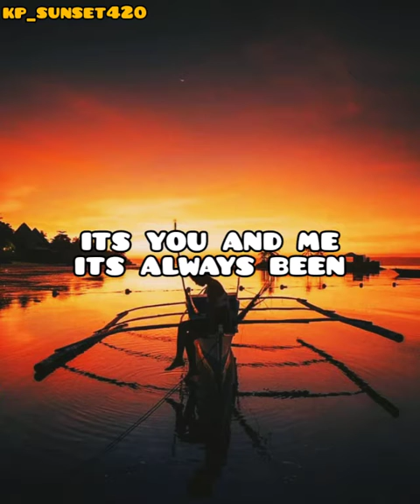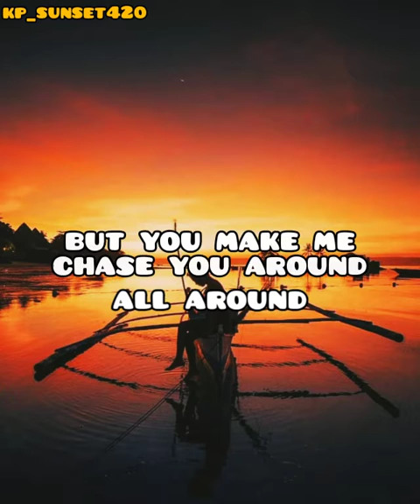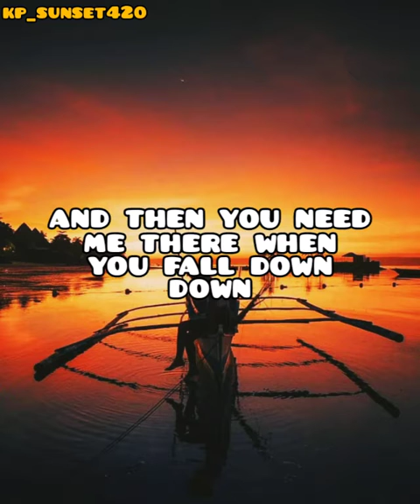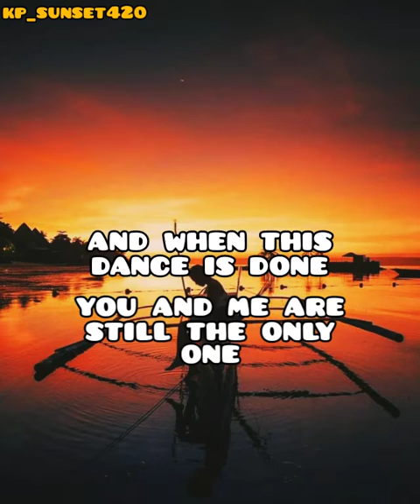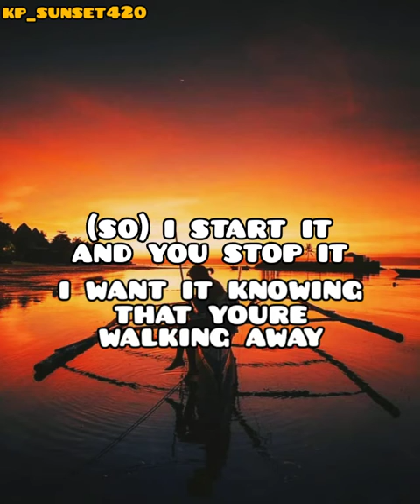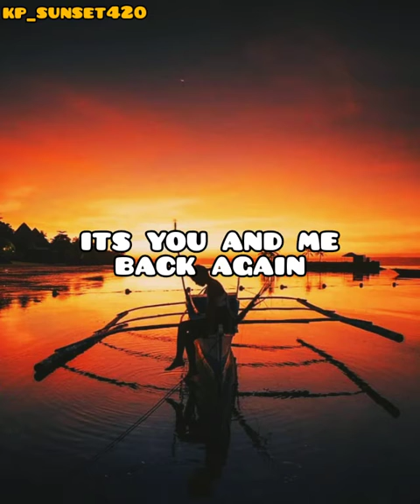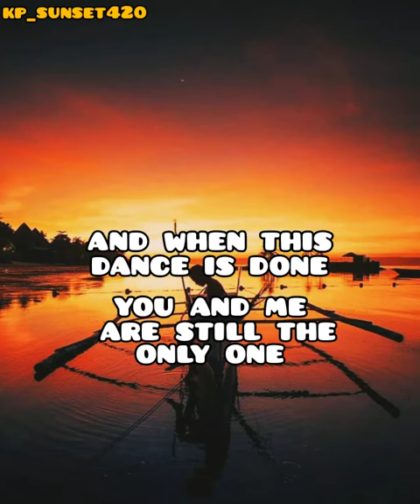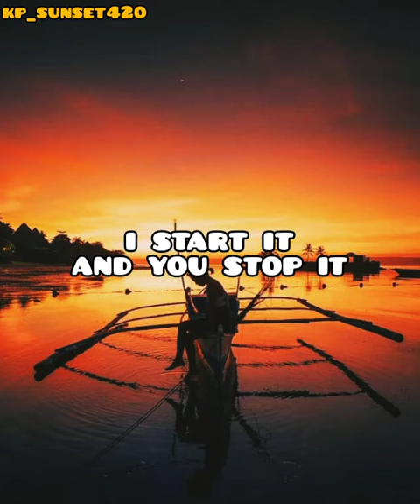YOU AND ME by S.O. J. A (lyrics)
It's you and me, it's always been
And how I feel about you, there's no end
But you make me chase you around, all around
And then you need me there when you fall down, down
And when this dance is done,
You and me are still the only one
Well since our time begun
And I'm still with you even when your gone
When this dance is done,
And I'm still with you even when your

So I start it, and you stop it
I want it knowing that you're walking away
I start it, and you stop it

It's you and me, back again
Don't introduce me to all your new friends
Why do you make me chase you around?
Why do your words make me not make a sound, sound?
Yes since time begun
I'm still with you even when your gone
I'm still with you even when your

Yeah yeah yea